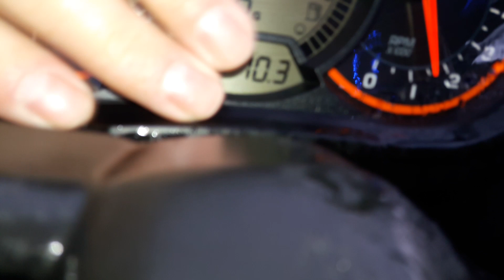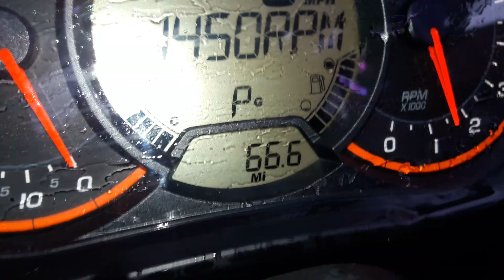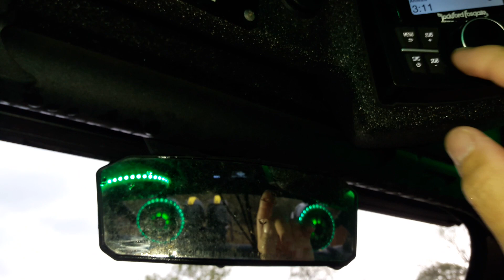2018 Can-Am Maverick X3 XMR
Just Want To Thank Everyone (Eric And All The Guys) At RideNow Powersports Gainesville For Rebuilding My Beast.. Just Listening To Some Floyd.